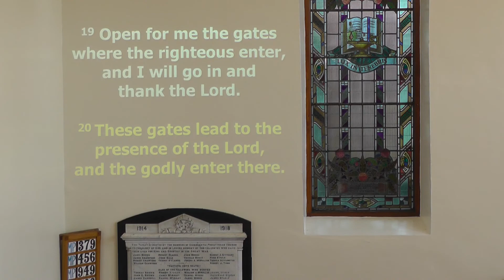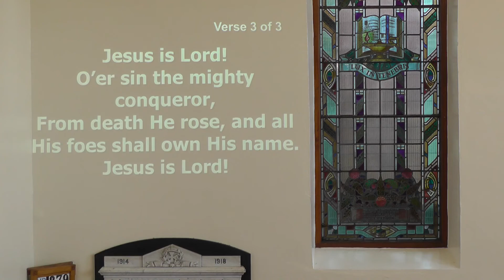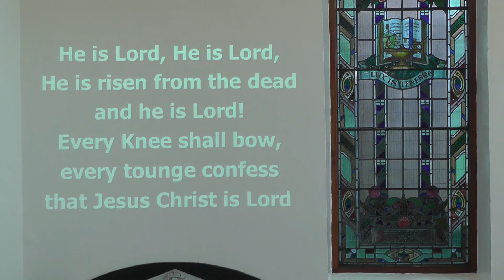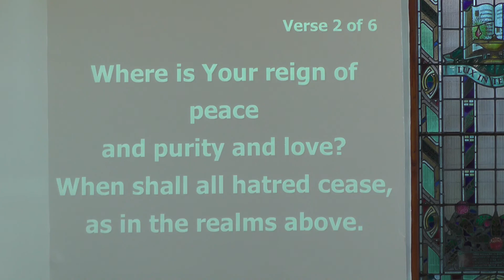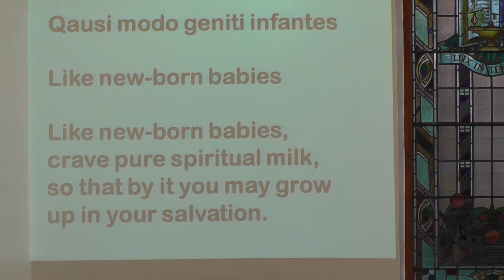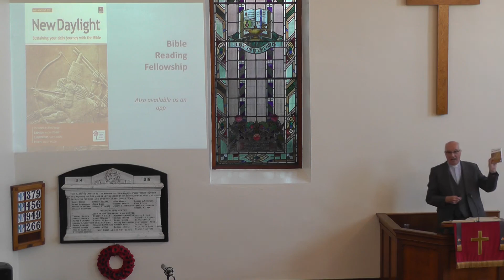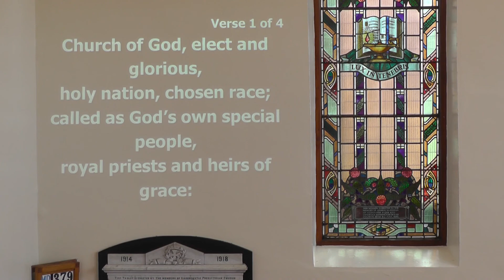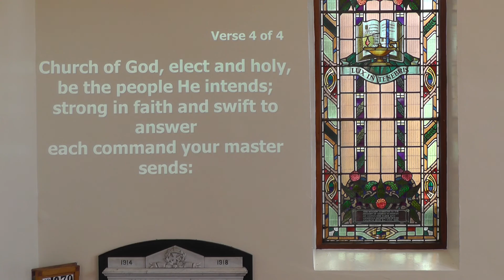Cairncastle Presbyterian Church 24th April 22